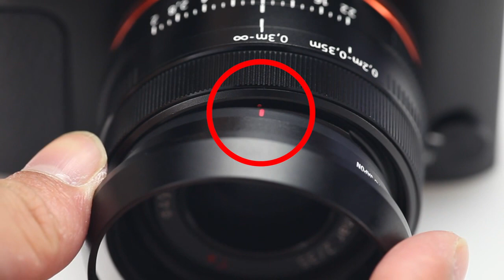DSC-RX1 Attaching Lens Hood LHP-1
Block unwanted light and help protect the lens of your DSC-RX1 camera from shocks and dust with this lightweight lens hood. This movie explains how to attach this Lens Hood LHP-1 to the camera.